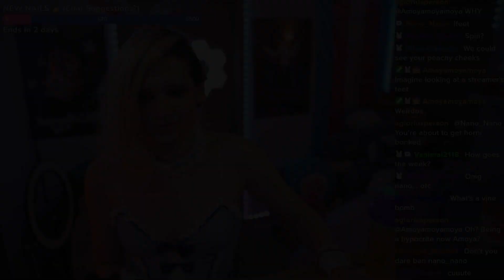The whole foot thing / leg stretch segment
Clipped after the stream.